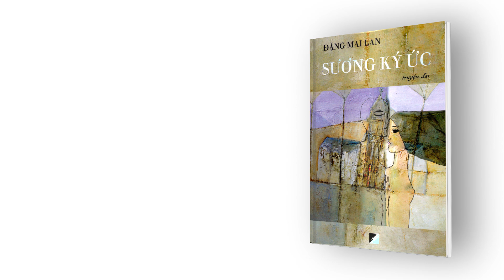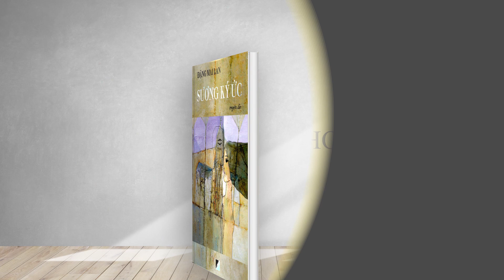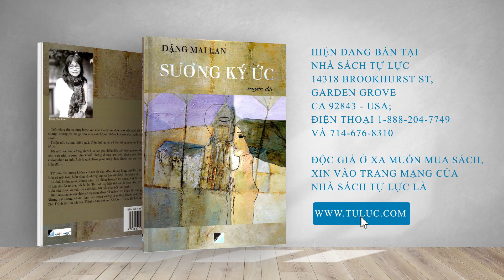Giới thiệu sách - Sương Ký Ức